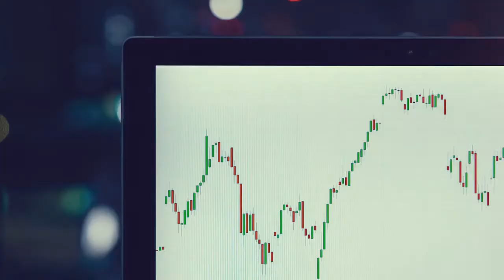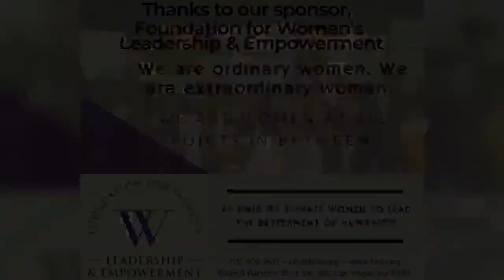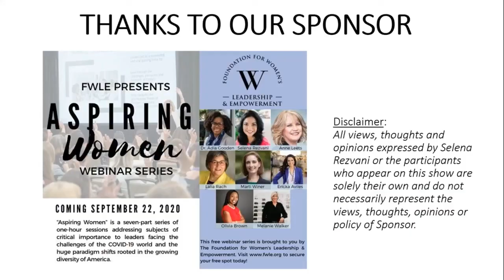Build Your Dream Network with J Kelly Hoey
Selena Rezvani is LinkedInLive with networking expert J. Kelly Hoey, author of Build Your Dream Network. Get the scoop on networking during COVID-19 – including how to leverage all the social tools at your disposal and harness your network to land your dream job or make your next move.